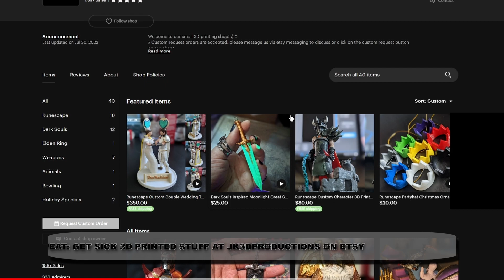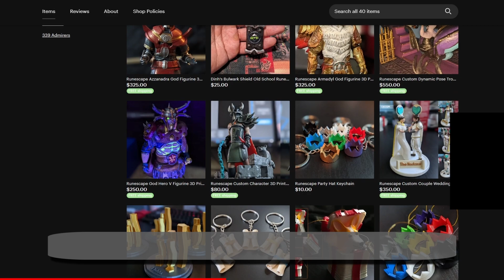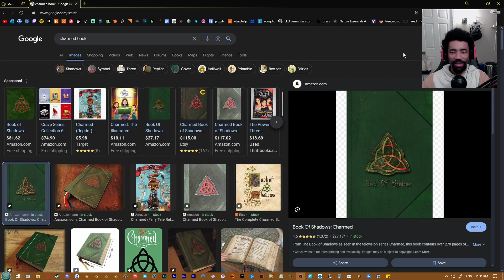Is that Andre?! Another Crab's Treasure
What do you think? Am I gonna finish this game before the speedrun comp ends?